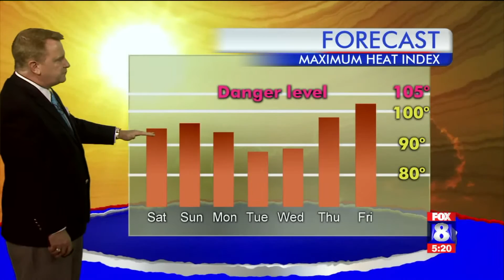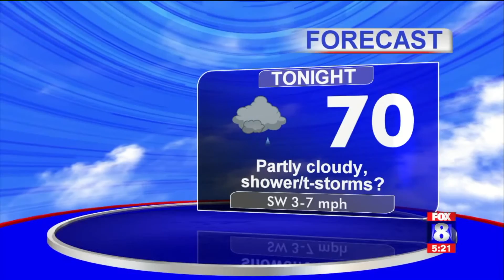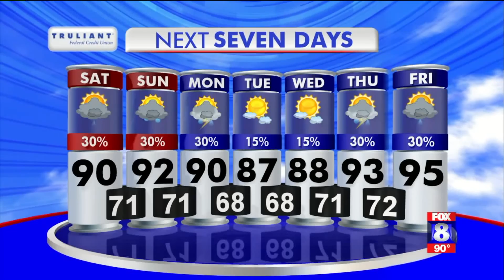Slight chance for rain, storms Saturday; high: 90